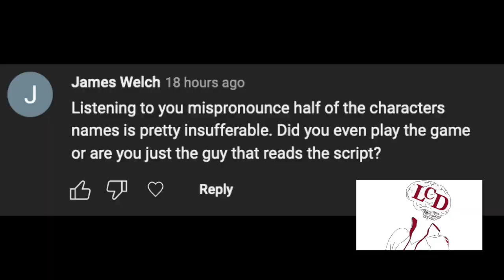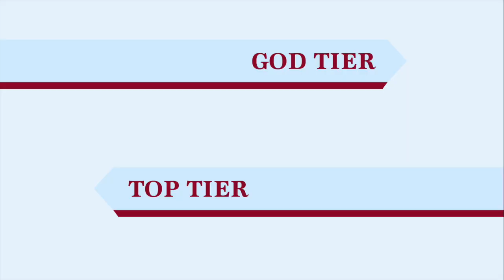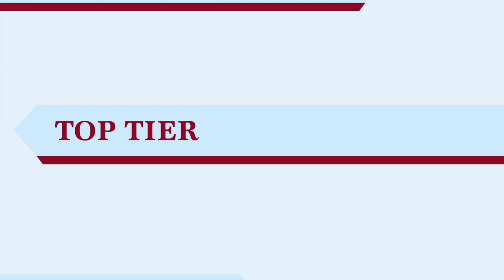Who Is Best In Lost Odyssey? (Tier List)